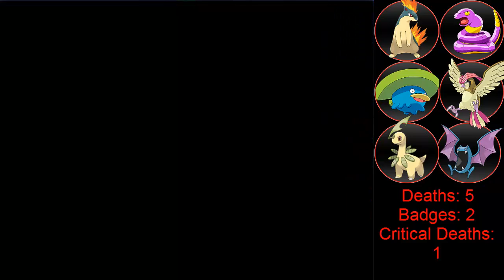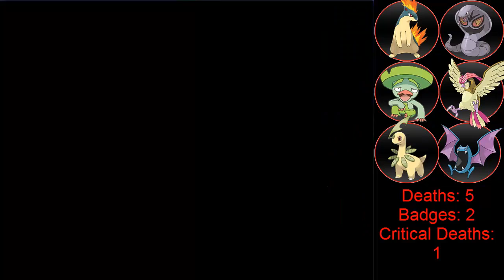Pokemon Fire Red Omega Nuzlocke Episode 5 -Pick Ourselves Up!-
After that deadly gym battle and having 5 of our precious team members wiped out we move on to Vermillion and get ready to go on the S.S Anne!